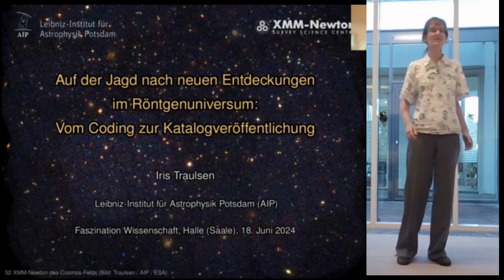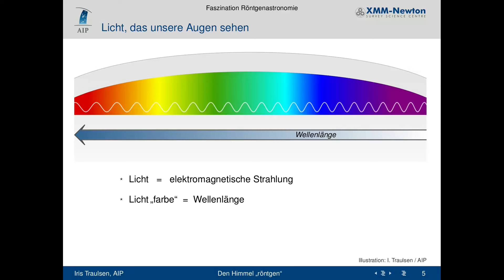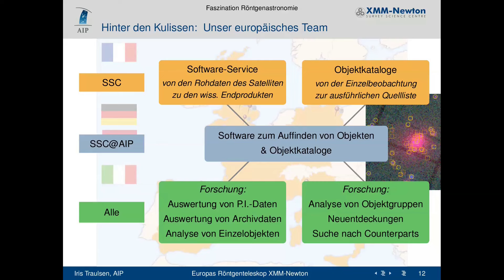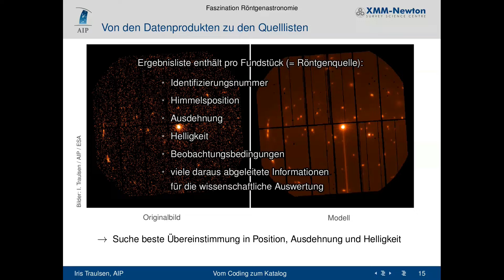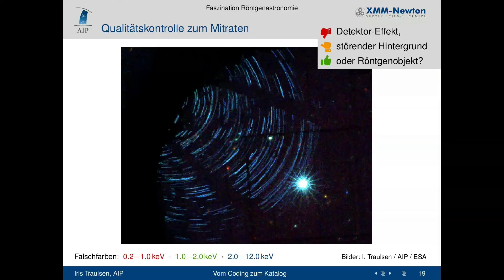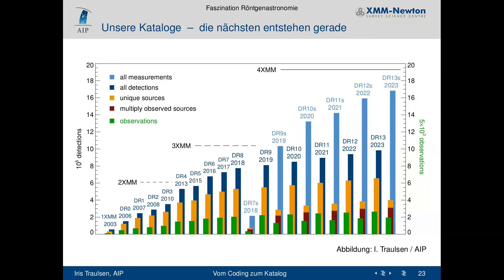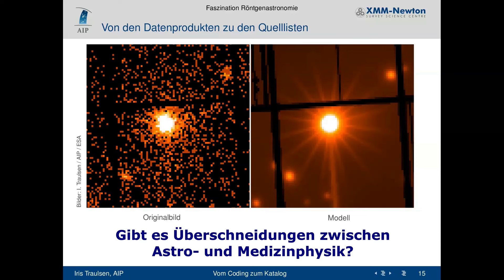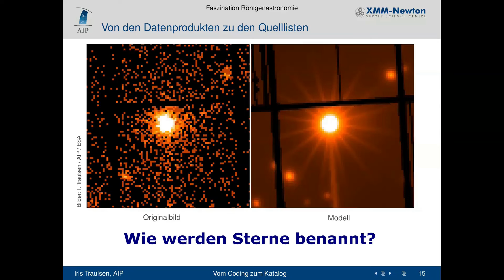MINT Role-Models | Dr. Iris Traulsen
Hinter den Kulissen der Jagd nach neuen Entdeckungen im Röntgenuniversum: vom Coding zur Katalogveröffentlichung

Dr. Iris Traulsen vom Leibniz-Institut für Astrophysik Potsdam (AIP) nimmt uns mit auf eine spannende Reise durch ihre Arbeit mit dem XMM-Newton-Teleskop, Europas führendem Röntgenobservatorium. In diesem aufschlussreichen Vortrag gibt sie Einblicke in die Herausforderungen und Erfolge der Arbeit zwischen wissenschaftlichen und wissenschaftsunterstützenden Aufgaben. Erfahren Sie, wie sie mit der Entwicklung von Software zur Entdeckung von Sternen und Galaxien zur Erforschung des Universums beiträgt, und wie diese Entdeckungen in Katalogen festgehalten werden.

🔭 Über die Referentin: Dr. Iris Traulsen studierte Physik und spezialisierte sich auf Astrophysik, mit einem Fokus auf sonnenähnliche Sterne in ihrer Doktorarbeit. Am AIP arbeitet sie in einem internationalen Team an der Entwicklung von Software, die Sterne und Galaxien im Röntgenlicht aufspürt und Kataloge dieser bekannten und neu entdeckten Objekte erstellt, die vom XMM-Newton-Teleskop beobachtet werden. Diese Kataloge werden weltweit für die Forschung verwendet. Neben ihrer Forschung engagiert sich Dr. Traulsen auch in der Öffentlichkeitsarbeit und als Mentorin für Schülerinnen.

Time Stamp
00:00 – 00:15  Intro
00:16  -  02:44 Von Altgriechisch bis Astrophysik
02:44 – 04:15 Einige Gebiete der Astrophysik
04:16 – 04:56 Als Physikerin in Forschung und Software Entwicklung
04:57 – 06:02 Alltag in der beobachtenden Astronomie
06:03 – 09:09 Das Licht
09:10 – 11:04 Röntgenbeobachtungen: „Unsichtbares“ sichtbar machen
11:05 – 12:39 XMM Newton: Europas großes Röntgenteleskop im All
12:42 – 15:36 Hinter den Kulissen eines Weltraumteleskops
15:37 – 18:29 Röntgendaten
18:30 – 19:10 Von den Rohdaten zu den Datenprodukten
19:11 – 22:06 Von den Datenprodukten zu den Quelllisten
22:07 – 24:47 Stacking
24:48 – 25:14 Von den Quelllisten zum Katalog
25:15 – 25:31 Qualitätskontrolle
25:32 – 33:28 Galaktische Quiz-Time
33:29 – 34:37 Von den Quelllisten zum Katalog
34:38 – 37:26 Unser(e) Katalog(e)
37:27 – 38:47 Was gefällt dir also an der Astrophysik?
38:48 – 39:48 Und wie kommt man in die Astrophysik?
39:49 – 40:53 Wo arbeiten andere Astrophysiker:innen?
40:54 – 52:28 Q&A

Outro-Musik: "In Other Words (Fly me to the Moon) ", by Bart Howard, performed by Frank Sinatra.